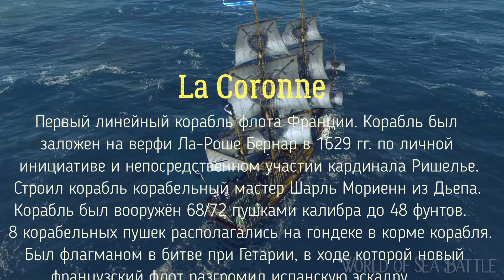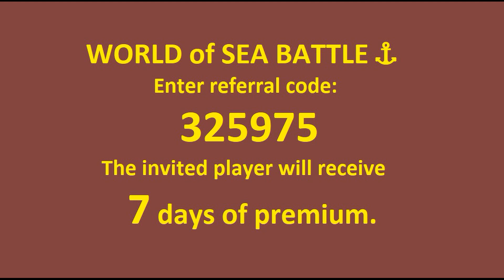LA COURONNE. WORLD of SEA BATTLE⚓Торговый линкор 1 ранга.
Масштабная ММО-игра про парусные корабли!
Моя реферальная ссылка: 325975
Награда за ввод реферального кода 7 дней премиума.
La Coronne
Первый линейный корабль флота Франции. Корабль был заложен на верфи Ла-Роше Бернар в 1629 гг. по личной инициативе и непосредственном участии кардинала Ришелье. Строил корабль корабельный мастер Шарль Мориенн из Дьепа.
Корабль был вооружён 68/72 пушками калибра до 48 фунтов.
8 корабельных пушек располагались на гондеке в корме корабля.
Был флагманом в битве при Гетарии, в ходе которой новый
французский флот разгромил испанскую эскадру.